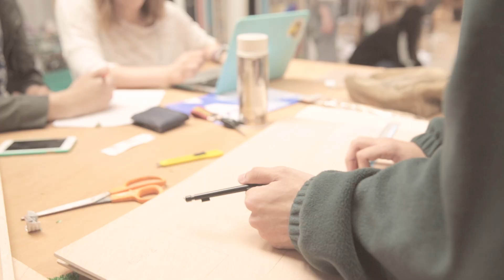Mura campo de Fútbol UFV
Mural realizado dentro de las actividades del Seminario de Bellas Artes de Pintura Mural.